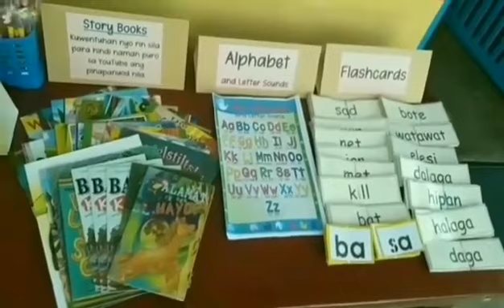READING INNOVATION-"READING BUFFET"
Reading Innovation in Time of Pandemic